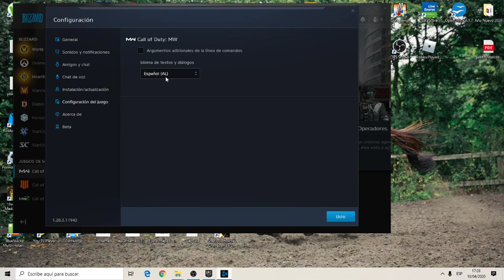Cambiar idioma a Call of duty Warzone (PC)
Es muy sencillo cambiar el idioma a COD WARZONE pero por por las dudas te aclaro en este video. Saludos